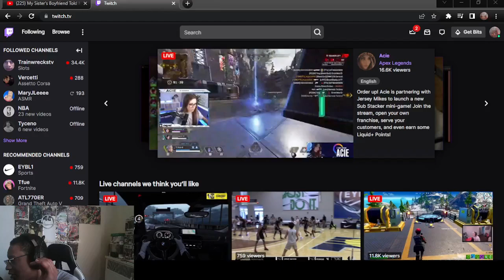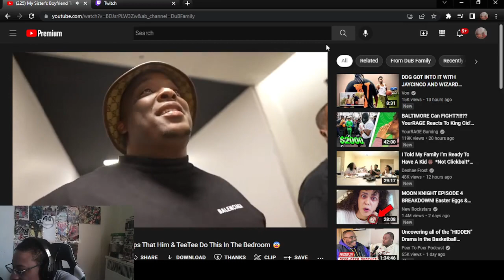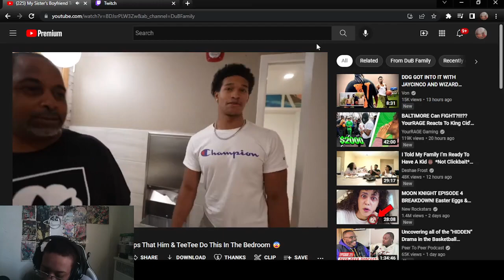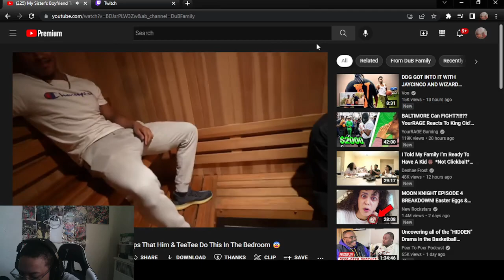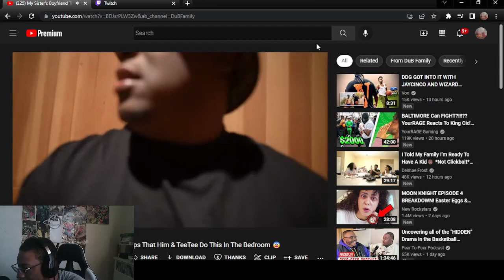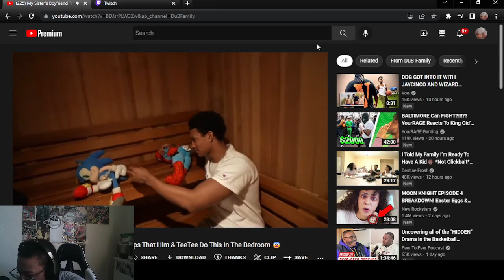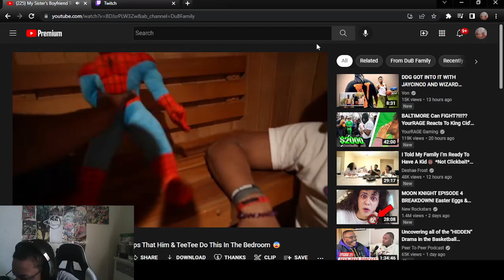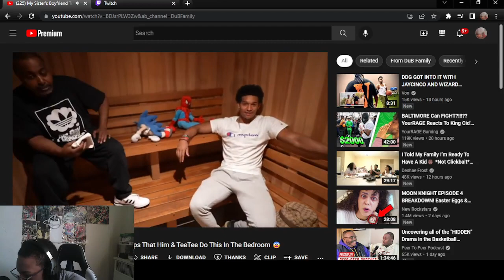CRAZY REACTION TO My Sister’s Boyfriend Told Me And My Pop This About Him & TeeTee .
WASSUP YOUTUBE WE BACK WITH SOME REACTIONS W/ My Sister’s Boyfriend Told Me And My Pop This About Him & TeeTee .